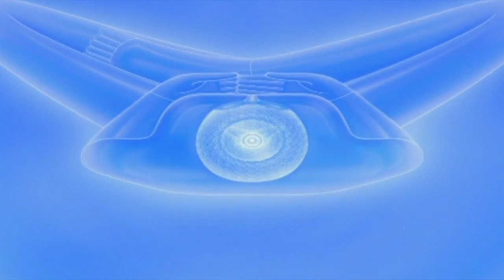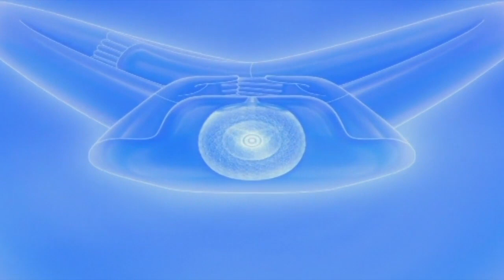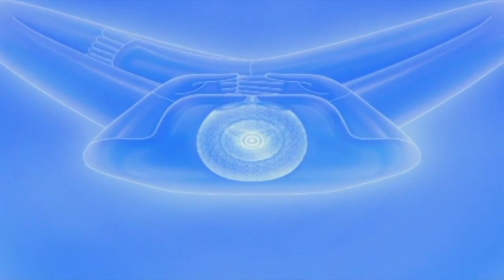ปฏิบัติธรรมภาคบ่ายวันอาทิตย์ที่ 6 เมษายน 2557